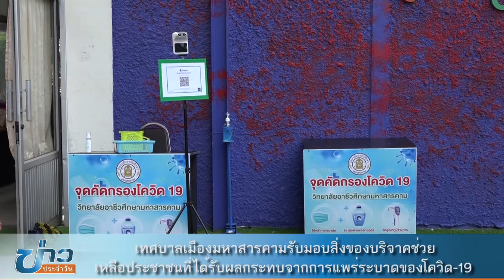เทศบาลเมืองมหาสารคามรับมอบสิ่งของบริจาคช่วยเหลือประชาชนที่ได้รับผลกระทบจากการแพร่ระบาดของโควิด-19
เมื่อวันที่  12 กรกฎาคม  เวลา 13.00 น.  ที่วิทยาลัยอาชีวศึกษามหาสารคาม นายภาคิน  ติระพงศ์ไพบูลย์ นายกเทศมนตรีเมืองมหาสารคามมอบหมายให้ นางพิชชาภัสร์ ธีรศาสตรานนท์ รองนายกเทศมนตรีเมืองมหาสารคาม พร้อมด้วยสมาชิกสภาเทศบาลเมืองมหาสารคาม            นางนัฏฐิยา โยมไธสง ผู้อำนวยการส่วนบริการสาธารณสุขและสิ่งแวดล้อม และเจ้าหน้าที่ศูนย์แพทย์บูรพา เป็นตัวแทนรับมอบอาหาร พร้อมน้ำดื่ม แอลกอฮอล์ และยาฟ้าทะลายโจร จากนาย    สุทิน พรมงคลชัย ประธานสมาคมชาวจังหวัดมหาสารคาม นายโฆษิต เหล่าสุวรรณ ประธานหอการค้ามหาสารคาม  นางริศรา ศิริพรหมโชติ  รองเลขาธิการหอการค้าและรองประธานกลุ่มนักธุรกิจรุ่นใหม่ yec มหาสารคาม คณะกรรมการหอการค้า และคณะกรรมการ YEC มหาสารคาม  เพื่อนำไปมอบให้นักศึกษาในระหว่างกักตัวจนครบ 14 วันตามมาตรการฯ